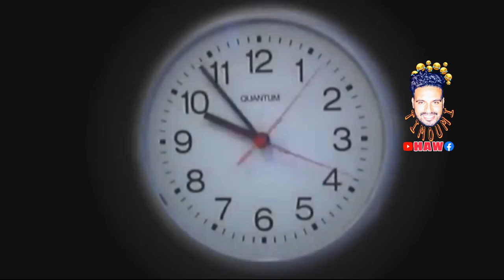الحلقةالأولى1من برنامج📽 التيمومي هاو😂